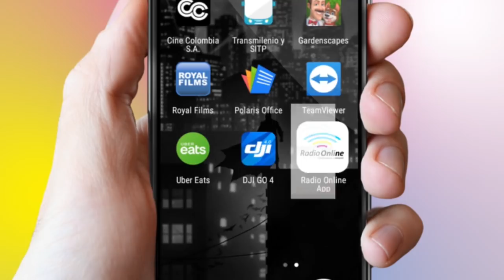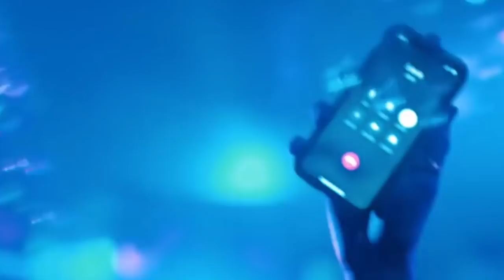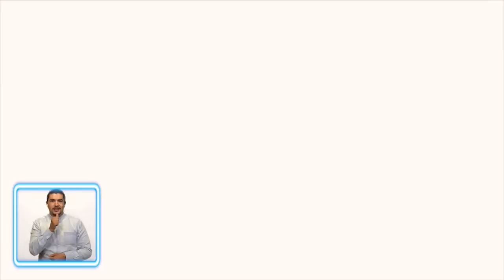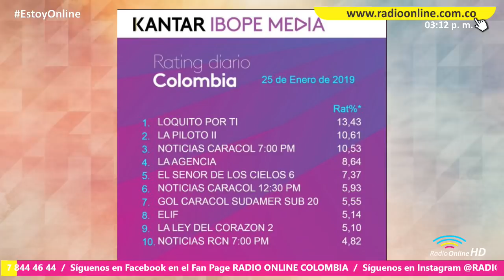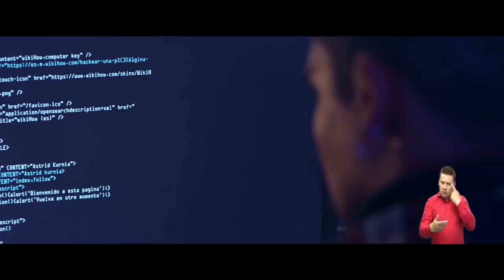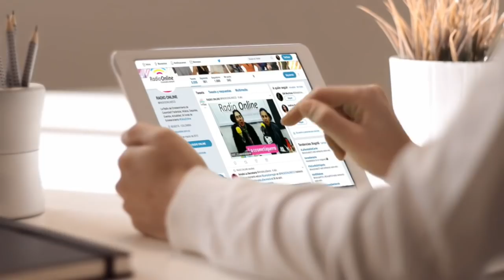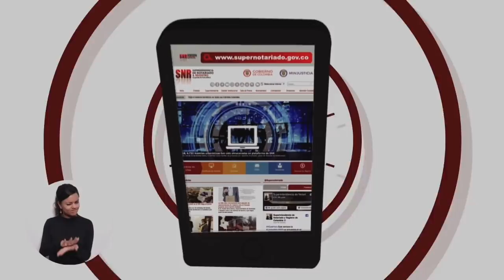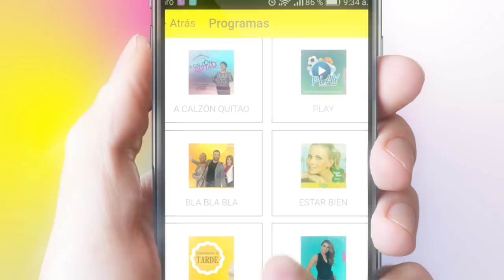Latin Dreams estrena nuevo sencillo - Tv y Novelas se va de Colombia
A Calzón quitao 28 de  enero 2019